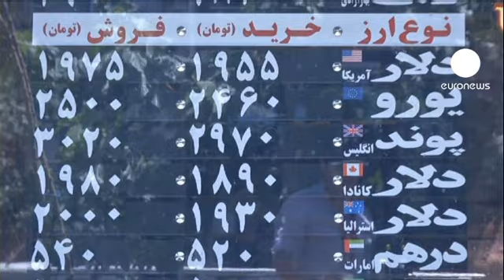Entra en vigor el embargo total de petróleo impuesto por la UE a Irán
Sanciones para frenar el programa nuclear de Teherán cuyos efectos económicos ha minimizado el gobierno iraní.

Aunque según la Agencia Internacional de la Energía, las exportaciones de crudo que representan el 80% de los ingresos estatales han caído en un 40% este año.

Una cifra que se explica por la repercusión que este embargo está teniendo en las compras de crudo iraní por parte de países no comunitarios, dado que las empresas europeas copan hasta el 85 % del mercado de seguros para petroleros.

La presión de Estados Undios ha hecho que países como la India o Corea del Sur reduzcan sus exportaciones de crudo iraní. Pakistán y China resisten y han firmado un contrato con Irán para la construcción de un gasoducto.

Además del embargo petrolero, las sanciones económicas están teniendo un fuerte impacto en la población debido a la falta de divisas, al desplome del rial iraní y a la inflación galopante.